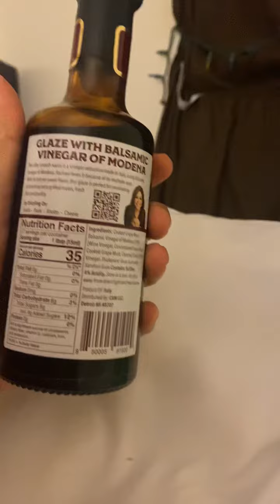Shout out to Rachel ray yummy sauce 😋